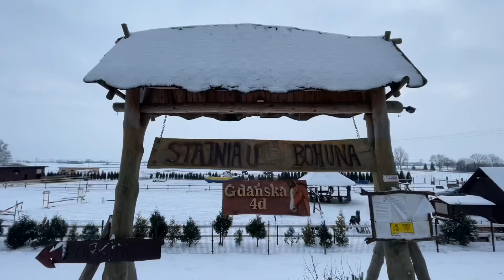Kulig z końmi ze Stajni u Bohuna- 28.12.2021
Kto ma chęć wzięcia udziału w prawdziwym kuligu to zapraszamy do Stajnia u Bohuna ❗❗❗ Najbliższe terminy:
Wtorek 28.12 godz. 12.00 i 14.30 .
Środa  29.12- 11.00, 12.00, 14.00, 15.00
Jeśli pogoda się utrzyma to również w czwartek.
Rezerwacja oraz inne terminy do ustalenia telefonicznie